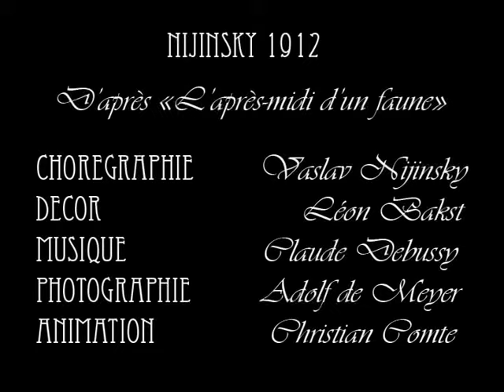Nijinsky 1912-L'Après-midi d'un Faune (full version)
2012 Année centenaire de "L'Après-midi d'un Faune"

Nijinsky as the faune in "L'Après-midi d'un Faune"
Film Christian Comte (3'30)
Digital reconstructions by Christian Comte